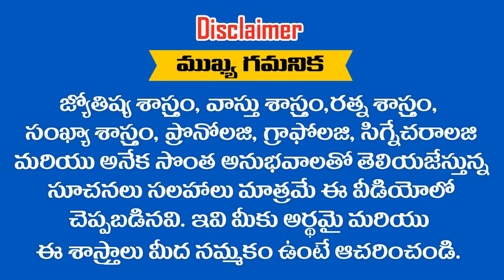" MOHAN " అనే పేరు గురుంచి తెలుసుకోవాలని అనుకుకుంటున్నారా || RAMM KRISH NIHAN